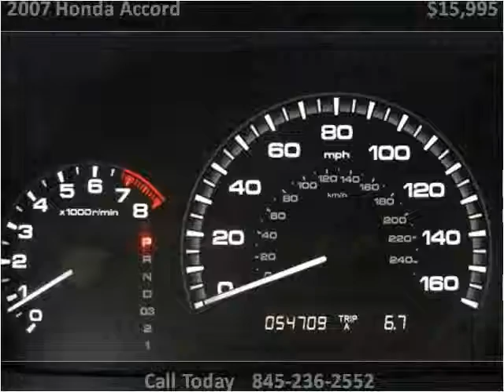2007 Honda Accord Used Cars Marlboro NY